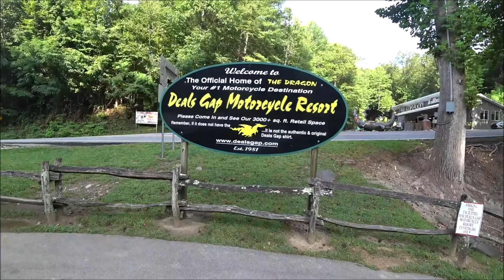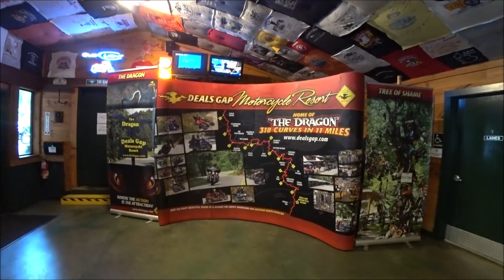The Only "Dragon" Video you ever Need to See! Tail of the Dragon 2021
Jay finally got his 1990 CB1, 400 sorted out so we decided to see how it did on the Dragon. We had a blast taking turns on it but it's was really hard going back and forth from It my Hawk GT to it. The 2 bikes have so much in common but not that little inline 4 motor vs the torque V twin, LOL! It was a blast. All the people we passed (in this video) waved us by for all the haters, lol! We have never stayed on the grounds before but I highly recommend it.